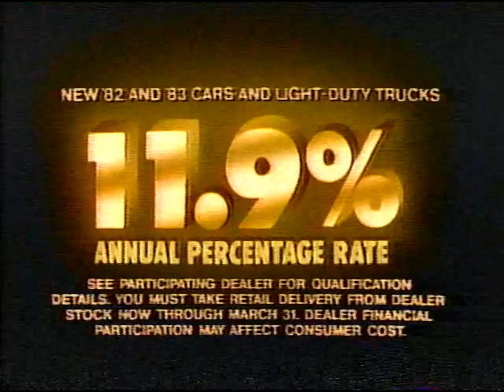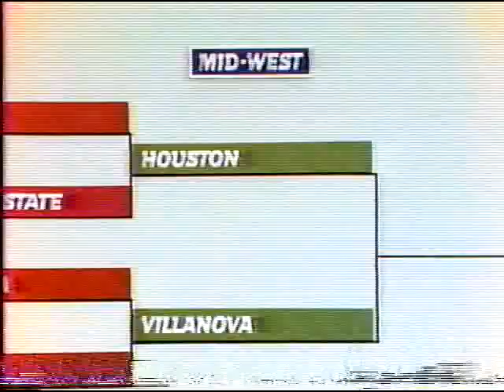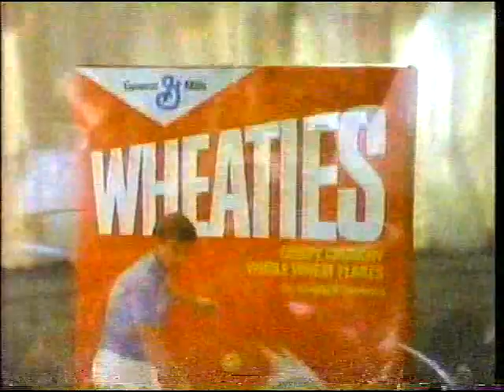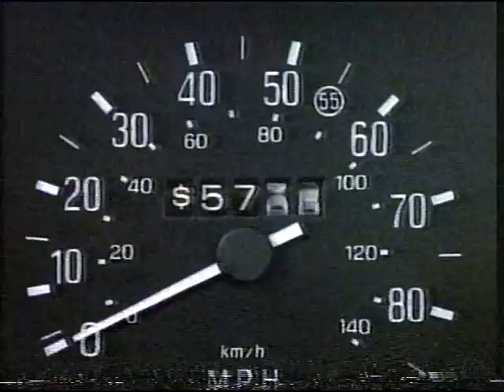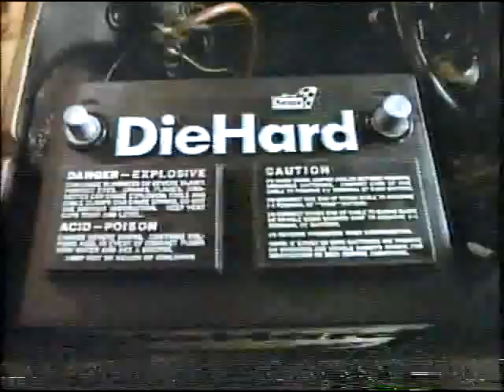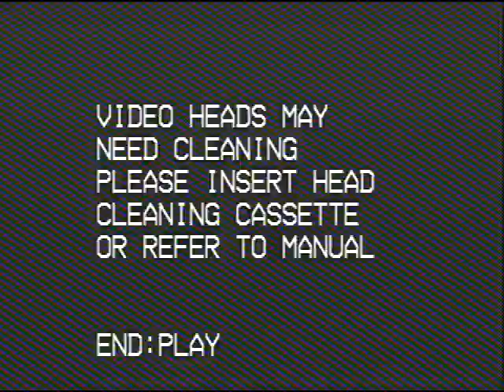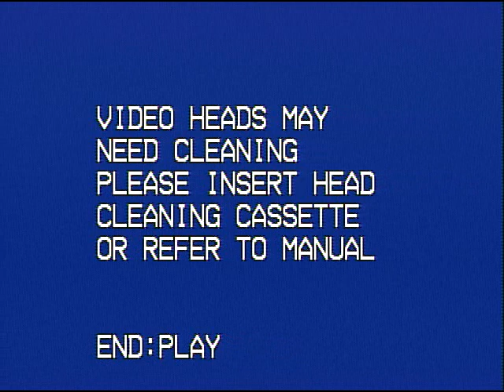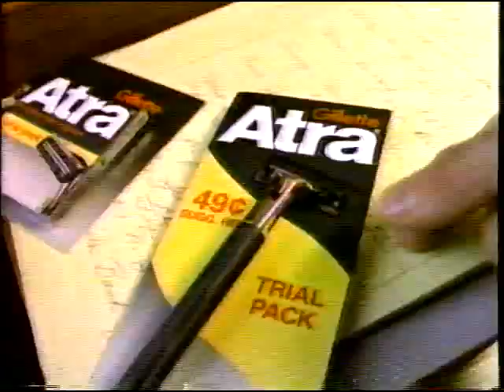1983 NCAA Tournament Elite Eight Louisville vs UK "Dream Game" w/Commercials on WHAS 11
The video cuts out for a few minutes during OT but the sound stays on the whole time and the video comes back before the end of the game.